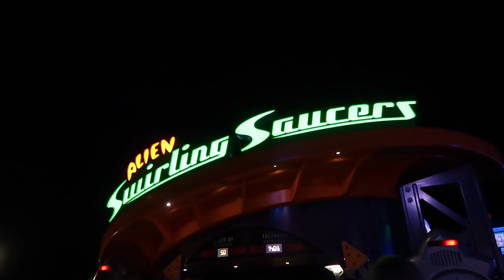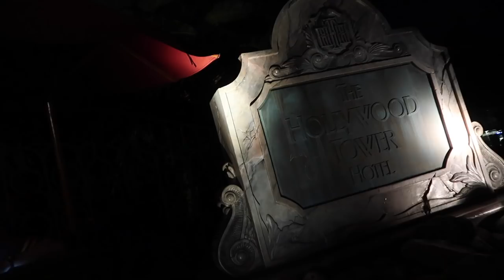DAY 15 HOLLYWOOD STUDIOS DISNEY WORLD VLOG DECEMBER 2018